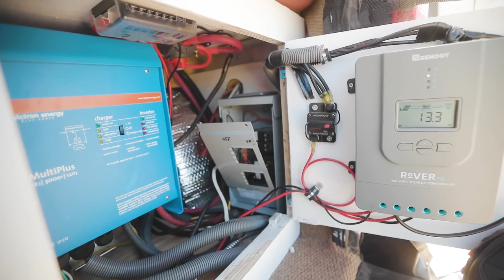Emprendedora solitaria adopta la vida de camioneta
VIDEO DESCRIPTION:

Jenn era una adolescente sin hogar que se negaba a vivir esa vida como su destino. Con un obviamente arduo trabajo, se convirtió en una directora ejecutiva de la gra ciudad con salones de belleza en todo Chicago y estaba en el punto más alto de su carrera cuando llegó el covid. ¡La autorreflexión y la búsqueda de la verdad la llevaron a encontrar un nuevo impulso de libertad en movimiento! Con un equilibrio entre el trabajo y la paz, Jenn convirtió una camioneta en una casa llamada Rosie.

Su pequeña casa sobre ruedas tiene una cocina funcional que realza su amor por la cocina. El baño tiene una ducha completa, un inodoro de casete y colores rosas suaves. El comedor tiene una mesa giratoria Lagun que se despliega y crea una cama completa. ¡Jenn diseñó una hermosa casa diminuta con un toque de ciudad que se adapta perfectamente a ella!